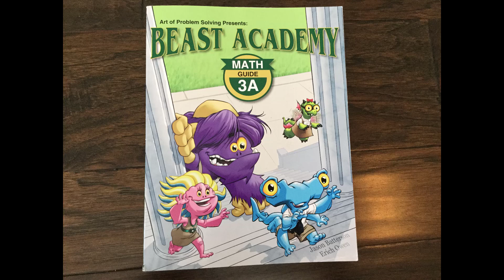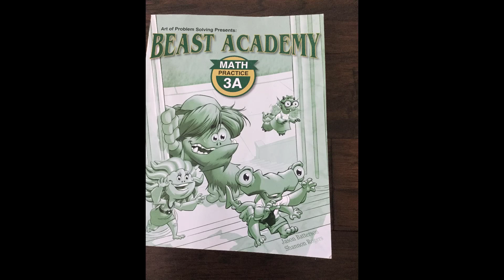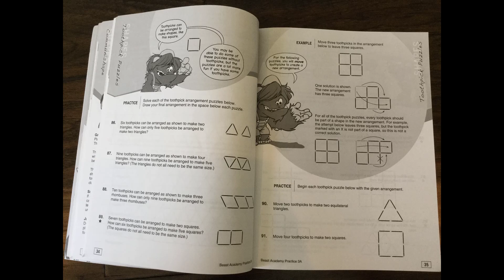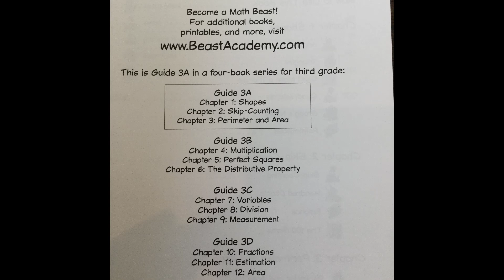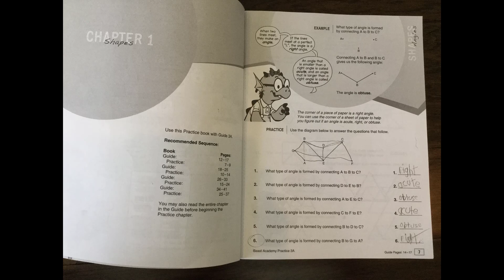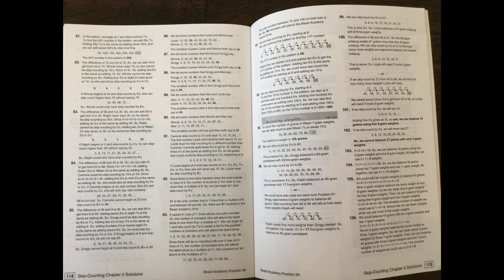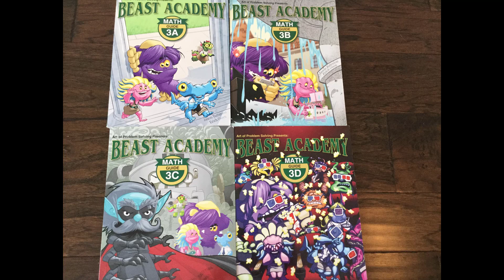Beast Academy - What to do After Singapore Math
This is a detailed review of Beast Academy, which I am moving to for upper elementary math after using Singapore Math for 6 years.

To purchase the Beast Academy level 3 set, go

To purchase the Beast Academy level 4 set, go

To see my blog post about Beast Academy and mroe detail on why I am not using Singapore math after fifth grade, go